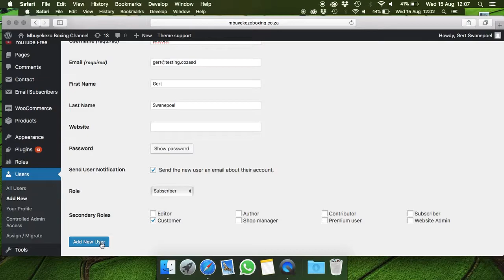create new user